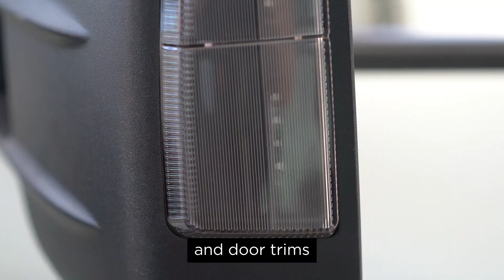How to install your Tuff Terrain Towing Mirrors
In this video we install a set of our Tuff Terrain Towing Mirrors onto a GU Nissan Patrol.

We have Towing Mirrors to suit almost all makes and models and installation is similar on almost all popular models. If you'd like to check out what products we have for your vehicle check out our product

Tuff Terrain also sell a wide range of 4x4 and camping accessories, with more being produced shortly to keep up with demand so for more information on 4X4 accessories, marine, caravanning & outdoors check out our

If you have any questions about this product or installation onto your vehicle, get in touch with our customer service team at

Filmed & Edited by One Two Shoot Media.